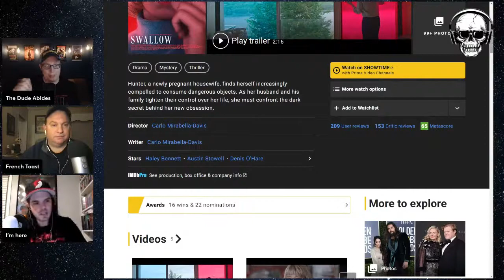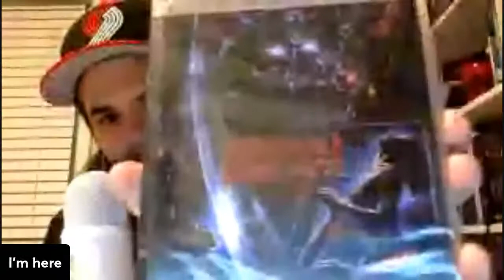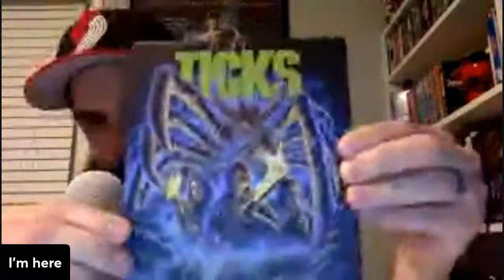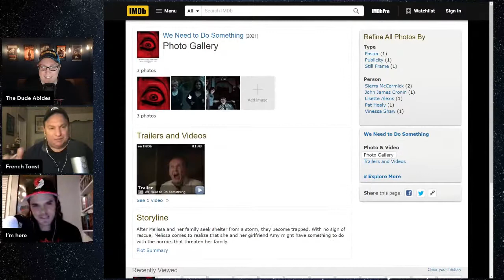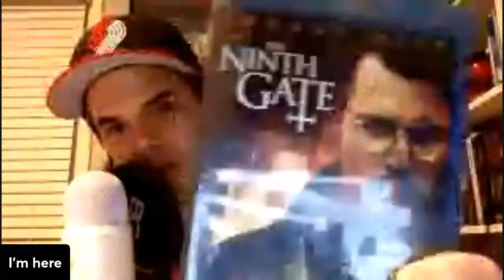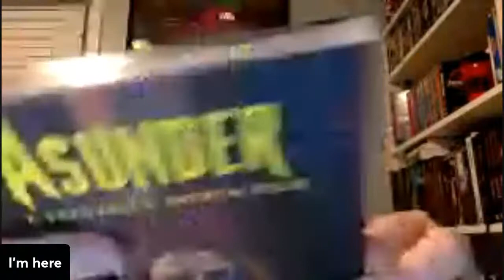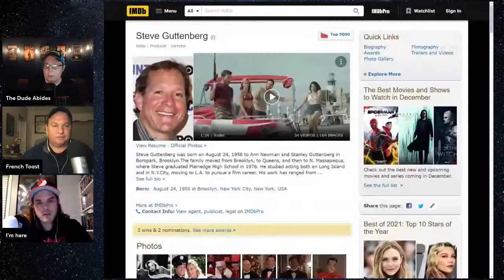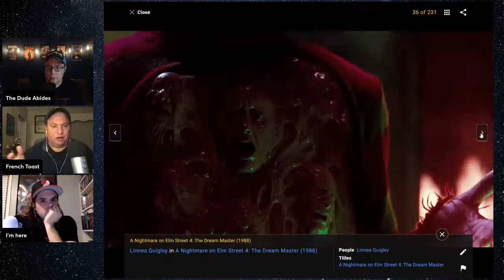The Advent Calendar Review - Final Guys Horror Show #236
00:00​​​​ Intro
4:53 Horror News
11:23​​​ Horror Movie and Book Reviews
50:32 The Advent Calendar Review

We're opening The Advent Calendar this week, which is a French film about eating chocolate, sacrificing your loved ones, and crazy German curses.

Movies and books mentioned in this episode ▼

A Nightmare on Elm Street 4
Big Trouble in Little China